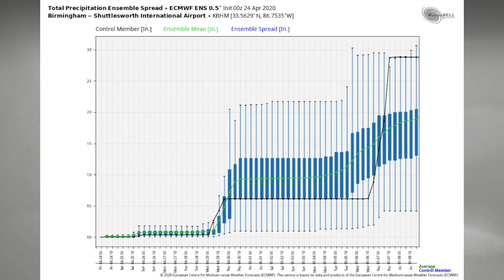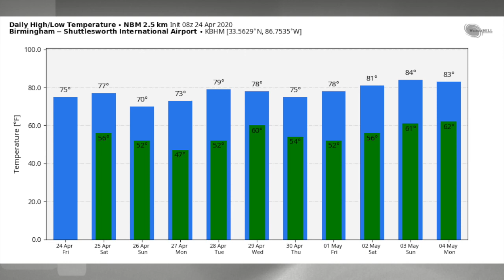April 24, 2020 Weather Xtreme Video - Morning Edition